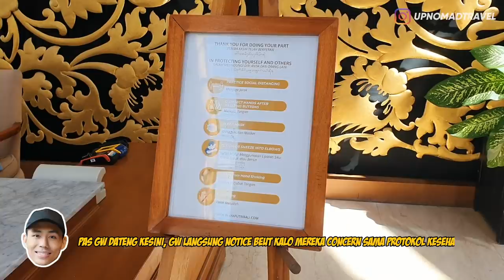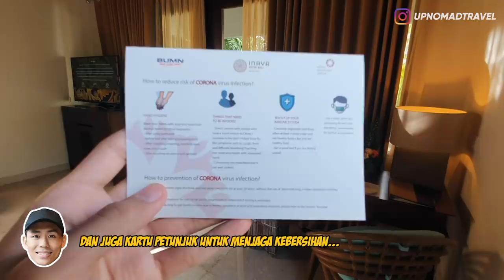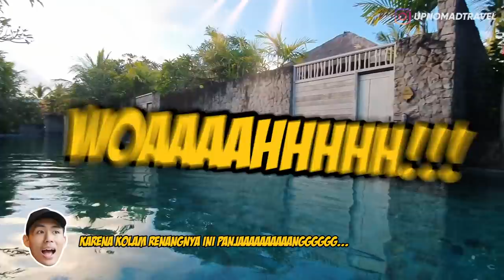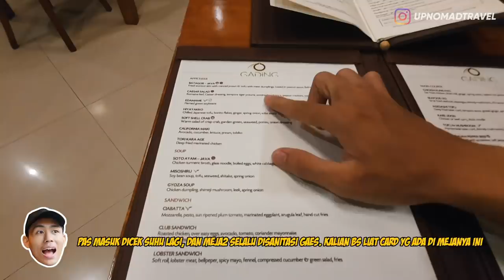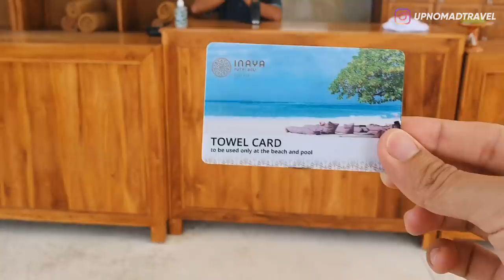REVIEW PRIVATE VILLA SUPER MEWAH PUNYA PEMERINTAH! | MERUSAKA NUSA DUA 😎 | HORE #48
Halo semuanyaa...
Hari ini gw nyobain stay di salah satu hotel yg udah pernah gw datengin tahun lalu 2019 kemaren, dan hari ini gw mau kasih liat ke kalian apa aja yang berubah dari tahun lalu, tentu aja kondisinya ga mungkin sama kan...
Langsung aja tonton videonya sampai habis! ENJOY!!!